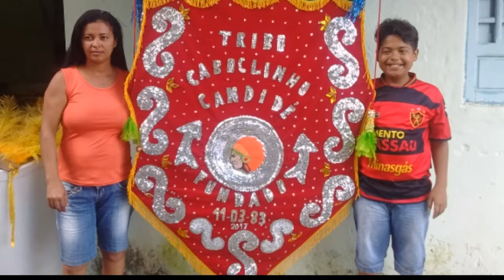Caboclinhos de Cavaleiro | TCF 9B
Projeto tcf dos 9 anos conclusivos , este é o projeto de artes cujo tema caboclinho e como valoriz-lo